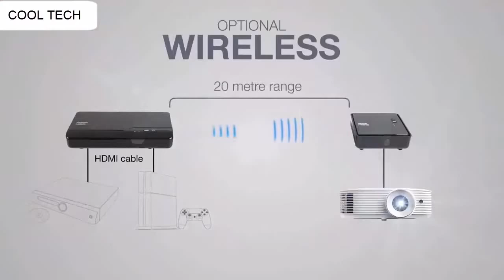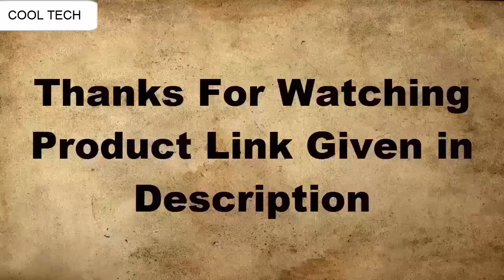Top 3 Best New 4K Laser Optoma Projectors to Buy 2020!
10.Optoma UHD50 True 4K Ultra Projector

09.Optoma UHL55 Portable LED 4K Projector

Australia:
08.Optoma GT5500 Projector

07.Optoma HD143X Full HD Projector

06.Optoma GT1080Darbee Projector

05.Optoma HD39Darbee Projector

04.Optoma UHD60 4K Projector

03.Optoma HD144X Projector

02.Optoma UHD51A 4K UHD

01.Optoma HD27e Full HD 1080p projector

1-Create Amazon Business Account
2- Give the Gift of Amazon Prime
3- Join Audible Gift Memberships
1- JOIN Amazon Business ACCOUNT
2- JOIN Amazon Wedding List
3- JOIN Amazon Prime Student